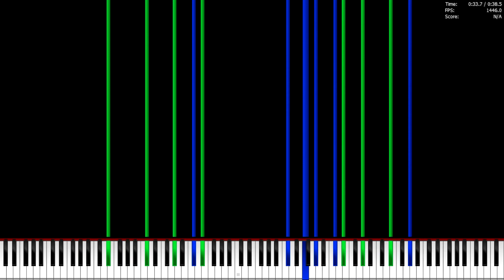[Black MIDI] Armageddon to Archeopterix and Icaria 4 (Ending)(Reconstruction)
This is ending of ATAAI4!!!

I spent a lot of time to make this midi.
TSMB2 sorry that i "filch" ending from your video ^^